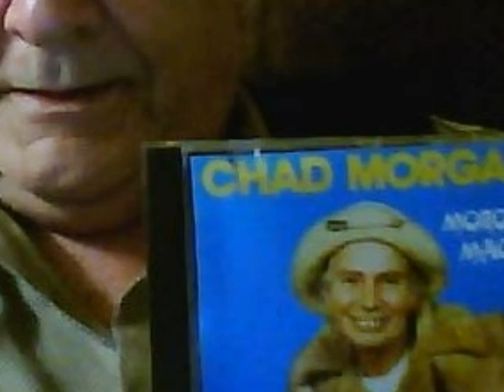Chad Morgan - Morgan Magic 1986.wmv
Song Written by Me - from Album Produced & arranged by Me - I also played Bass - Alan Hawking Banjo